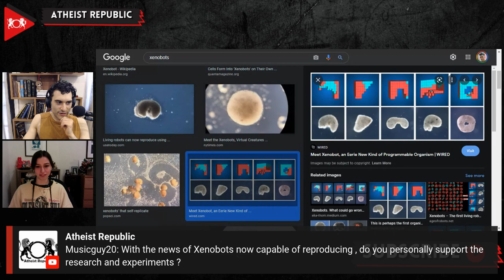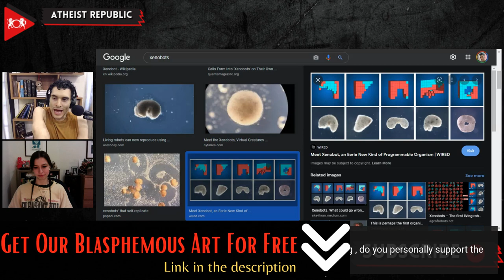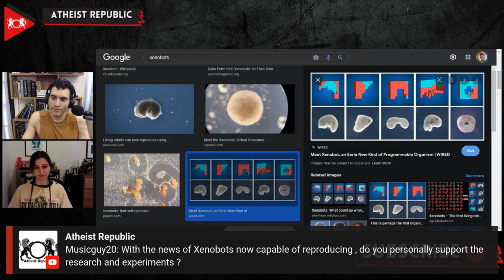Should We Be Scared Of These Reproducing Robots?